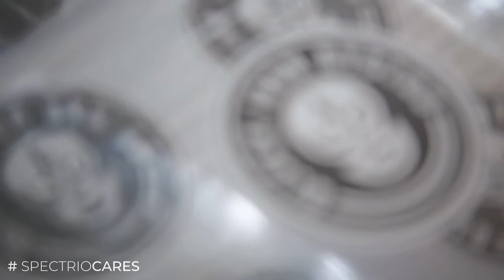Local Spotlight: Black Iron Bystro | The effect of COVID-19 | Episode 1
Our new SpectrioCares video series provides an inside look at how a local restaurant was affected by COVID-19 and how it is adapting. Episode One introduces Black Iron Bystro, located near Buffalo, New York.